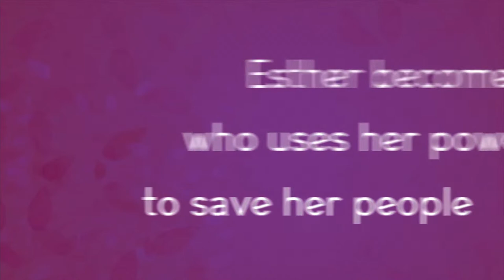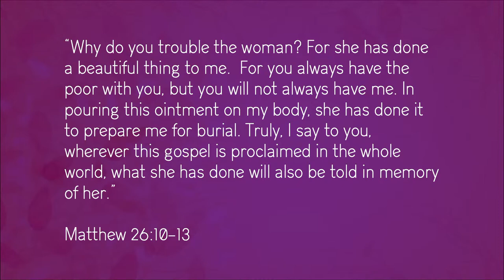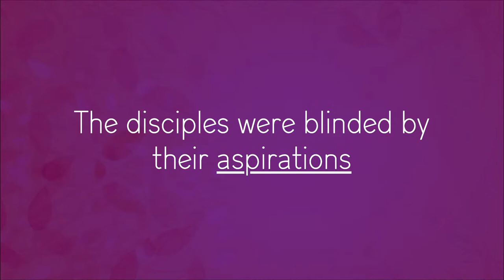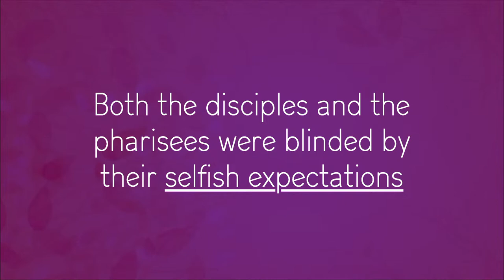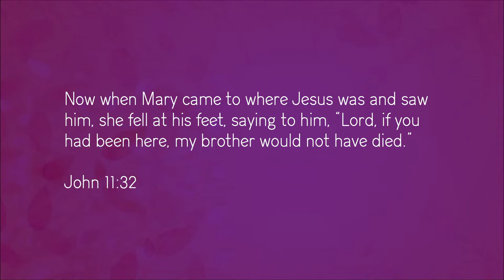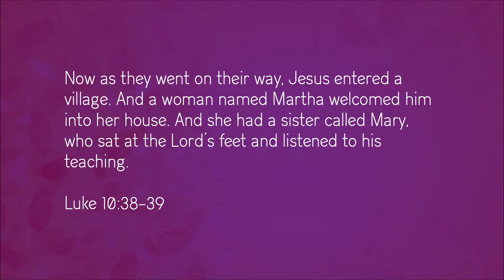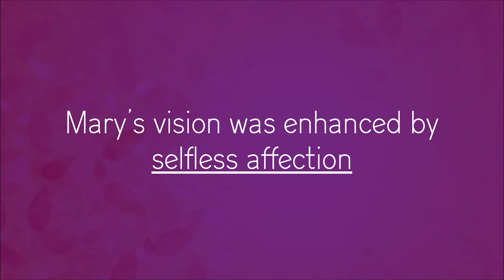Faithful - Mary of Bethany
Mary of Bethany was one of maybe three people in Jesus’ life who saw him for who he really was and understood what he came to do.  Why was she able to see him clearly when so many others couldn’t?